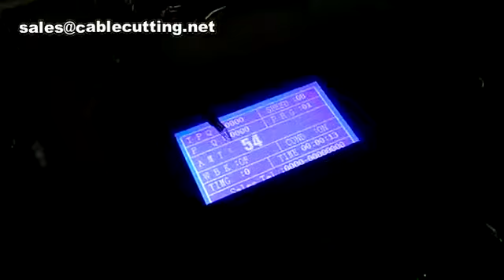Wire Cutting Stripping And Crimping Machine,Cable Stripping Machine,Wire Cutting And Stripping Machi